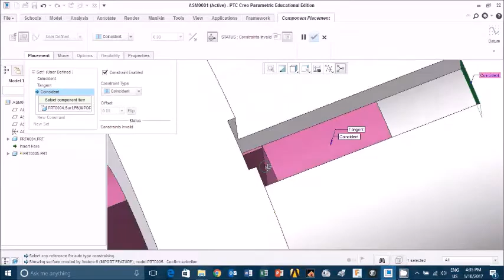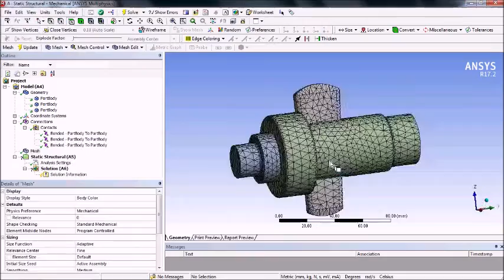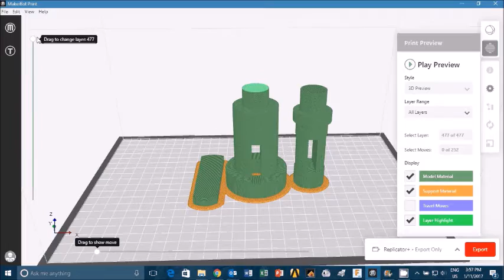Cotter Joint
This was designed (PTC Creo), analyzed (Ansys FEA) and printed (Makerbot Replicator+) by the Third year students of the Mechanical Engineering Department of the CMR Group-AP.